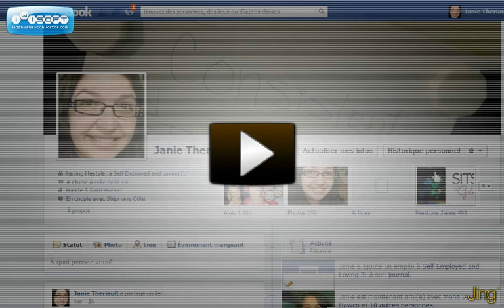Do you do use facebook for your business? Don't forget the other inbox!!!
Are you using facebook for your business?

Do you do youtube video?
Do you have a blog?

...and do you put a facebook link on those ?

for attracting leads,
attracting futur costumers
or just for people to connect with you for more info...

If you don't know about the "other" inbox
your probably passing on some of them messaging you.
Go check your "other" inbox NOW!
and respond to those who left you message there even if there really old
just apologyze and tell them you just find out about this other inbox
 you never know they maybe still searching for your help ;)